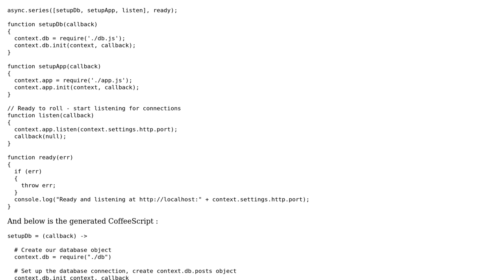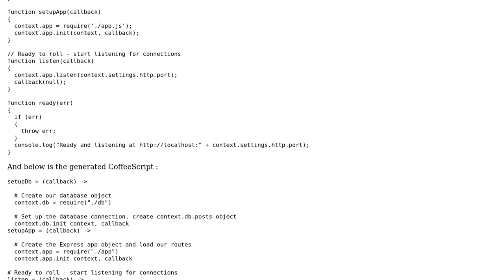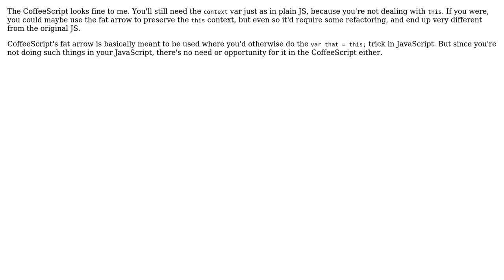Code Review: Passing Context in CoffeeScript (2 Solutions!!)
Code Review: Passing Context in CoffeeScript

With thanks & praise to God, and with thanks to the many people who have made this project possible! | Content (except music & images) licensed under CC BY-SA | Music | Images & others | With thanks to user Winston Ewert user uyetch user Flambino and the Stack Exchange Network Trademarks are property of their respective owners. You are responsible for your own actions.